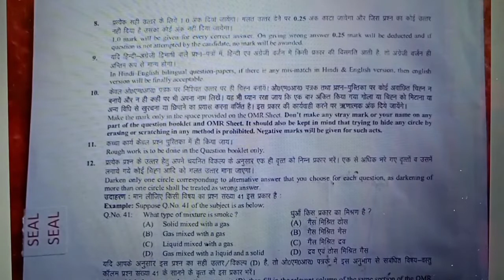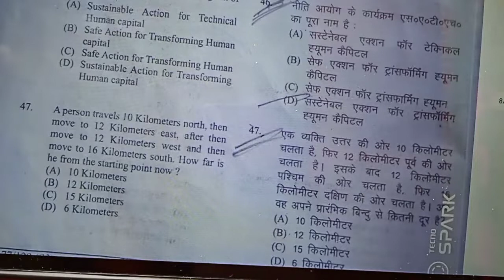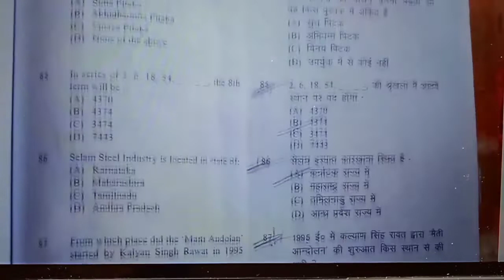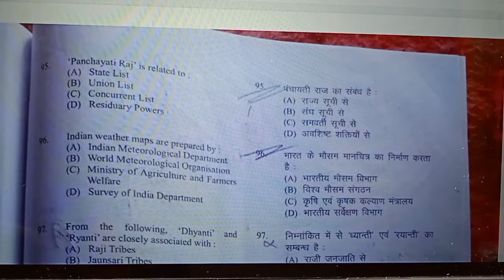VDO paper 2022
please 😊